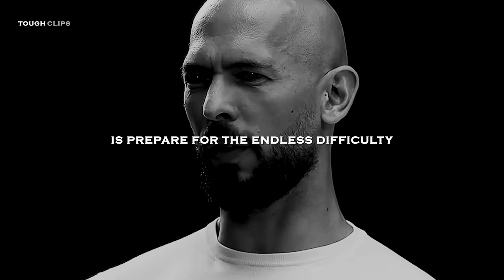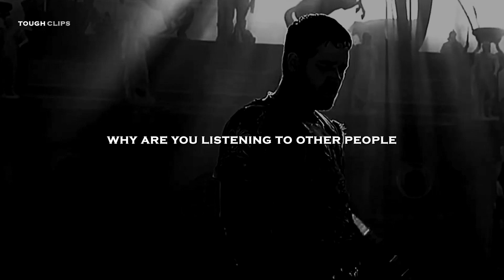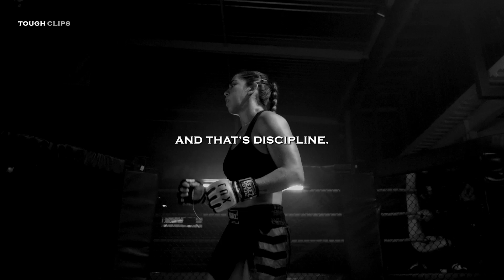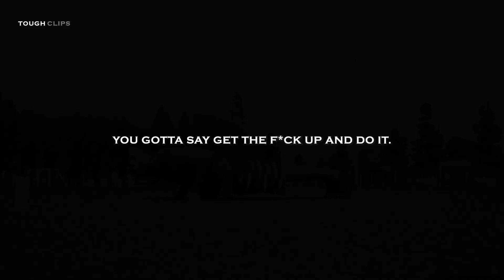YOU CAN MAKE IT - Motivational Video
SPEAKERS

Andrew Tate

All footage used is licensed through CC-BY 3.0 or from stock footage websites like